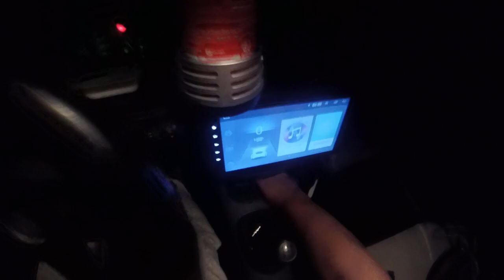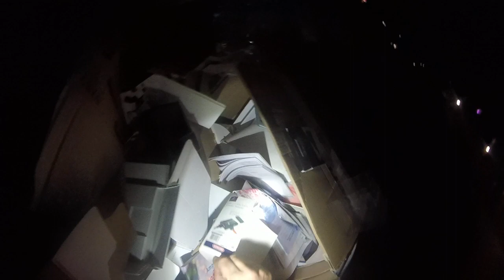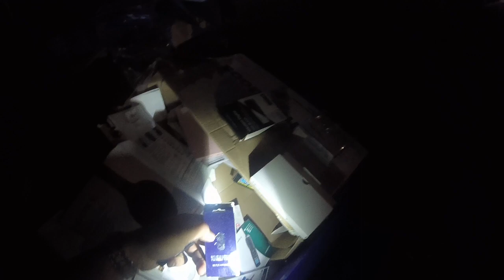Dumpster Diving phones, Electronics, Camera & So Much More!